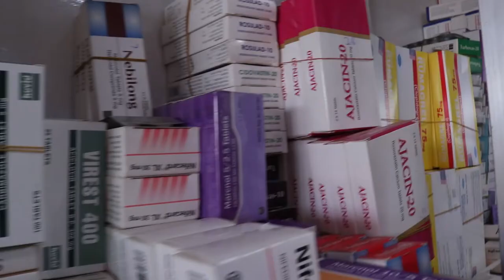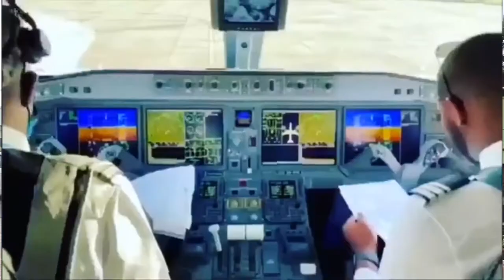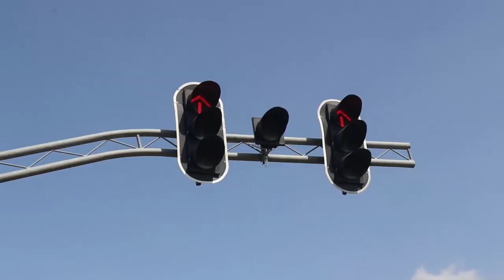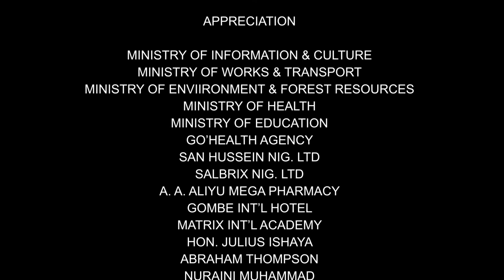EXPLORE GOMBE- Int'l Hotel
Explore Gombe int'l Hotel, it has a serene environment and comfortable atmosphere for relaxation. The hotel is home away from home. The Gombe@25years documentary team spoke with Rabiu Garba Sufyan General Manager, Gombe int'l Hotel on Hotel and tourism industry in Gombe state as it affects it's development the past 25years.

Gombe@25years- The Documentary
Heavyweight Ent
Ministry of information and culture, Gombe state

HWE
(c)2021